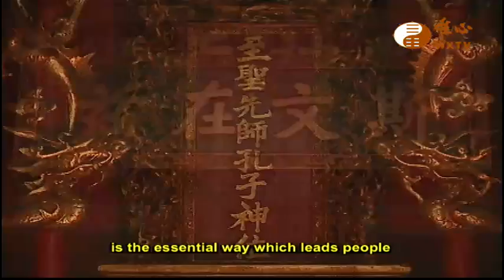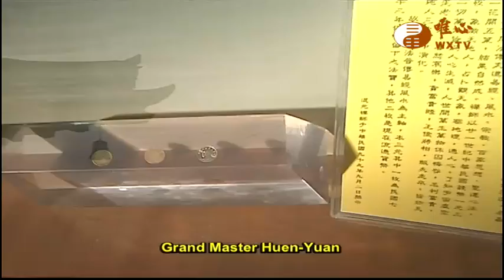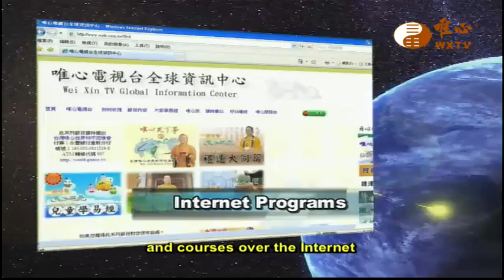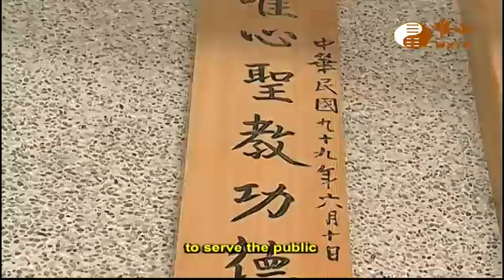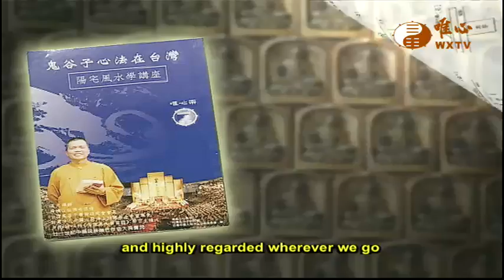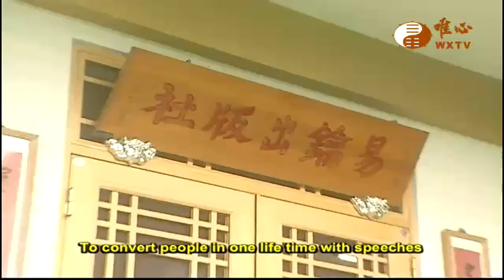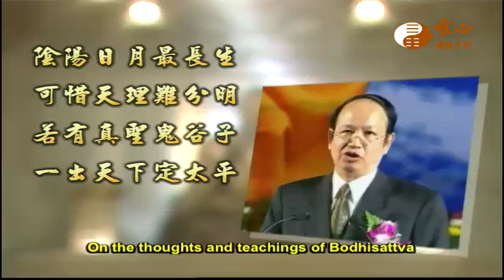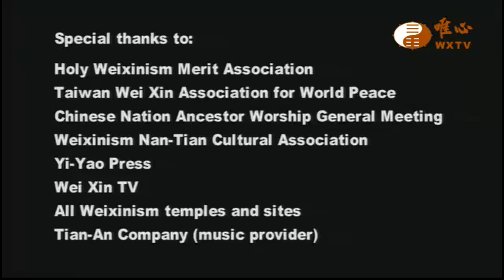Introduction of Grand Master Hunyuan Chanshi｜ WXTV唯心電視台